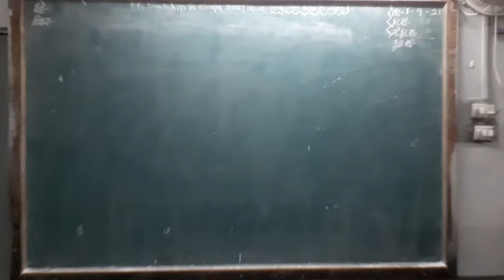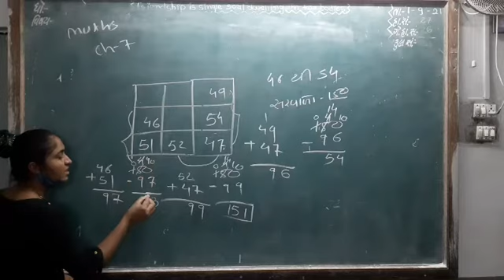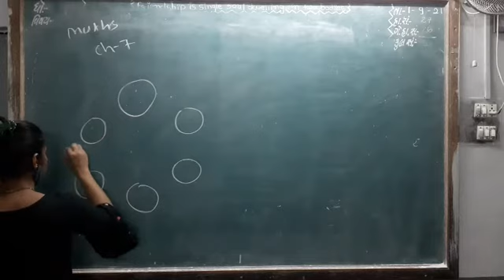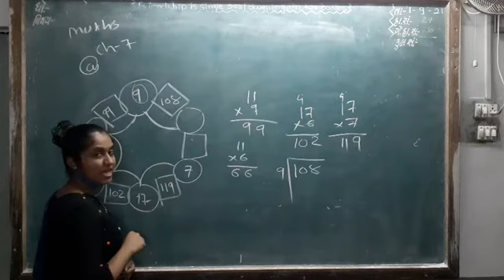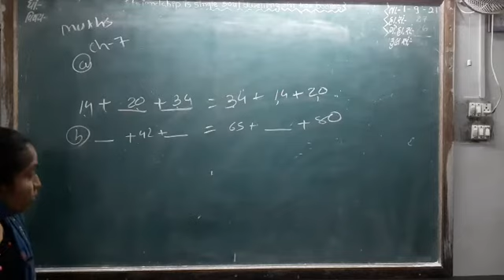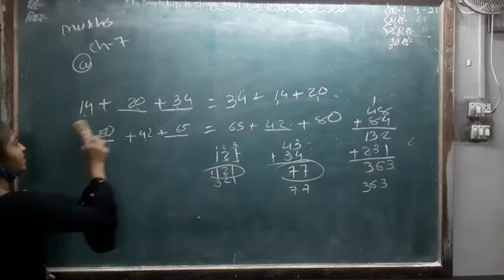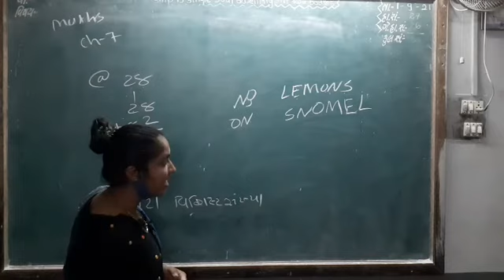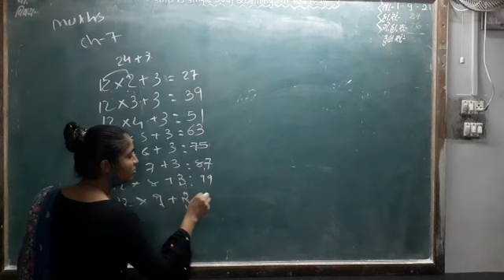std 5 maths lec 27